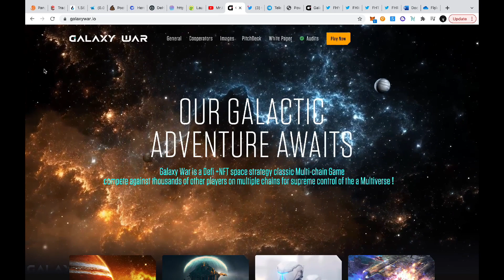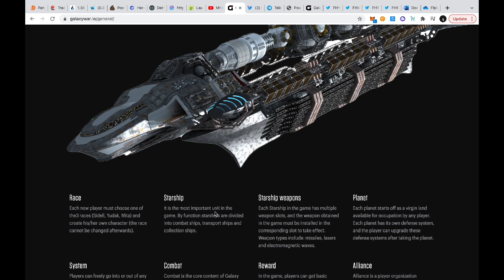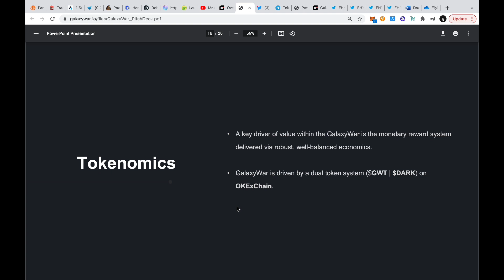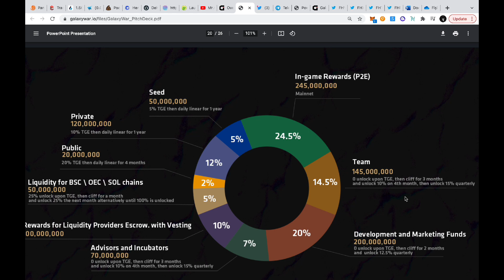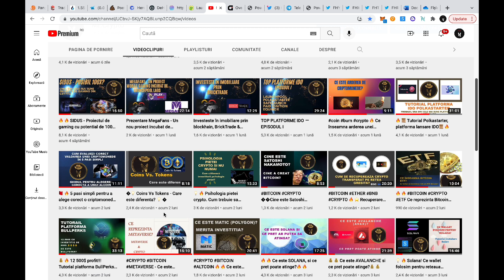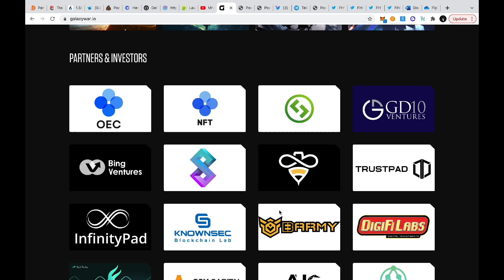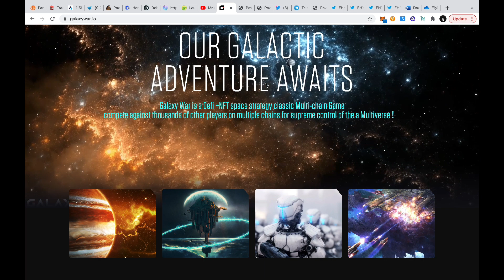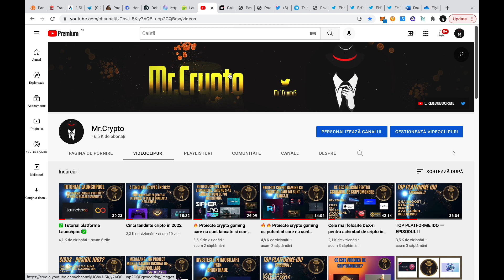Proiect crypto gaming cu potential | Galaxy War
Afla din acest videoclip cum poti participa într-un nou proiect crypto gaming care nu a fost inca lansat si pe ce platforme va avea vanzarea .